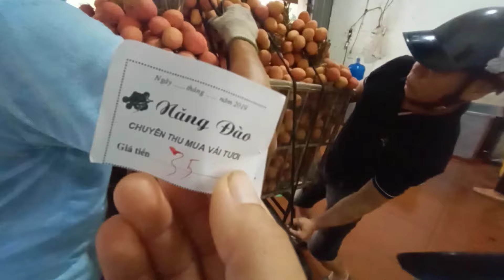cập nhật giá vải mới nhất ngày 26-5-2024.